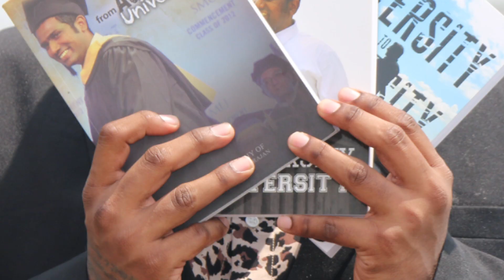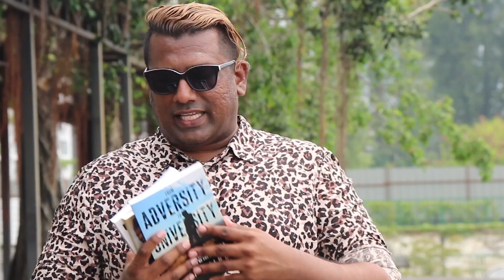From Adversity To University I David King Sold 6,000 Copies Of This Book He Authored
David King has published his life story in 2012 and this is the first time he is releasing the book and talking all about it in Youtube. For more about him, connect with him in Facebook